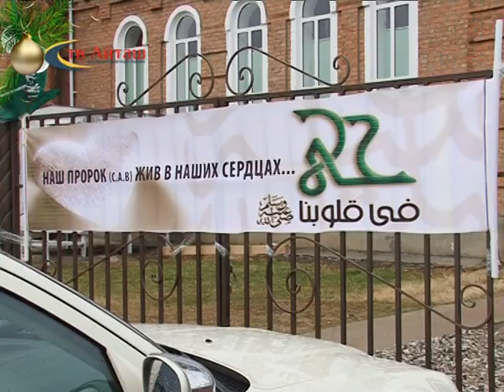Открытие мечети после реконструкции в с Бамматюрт